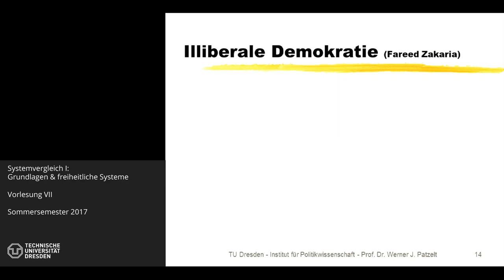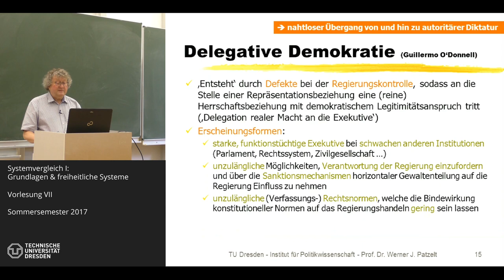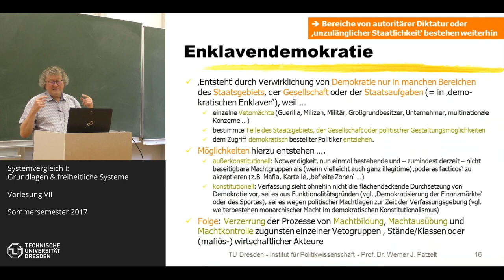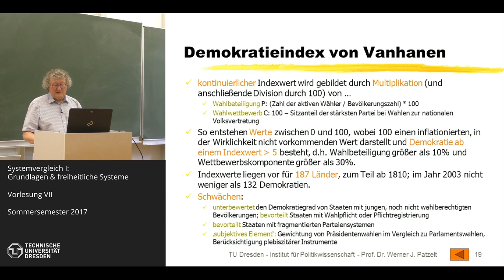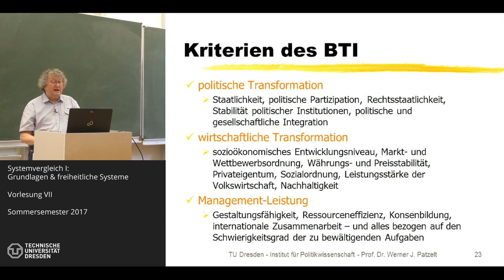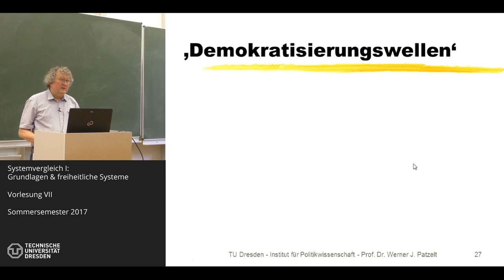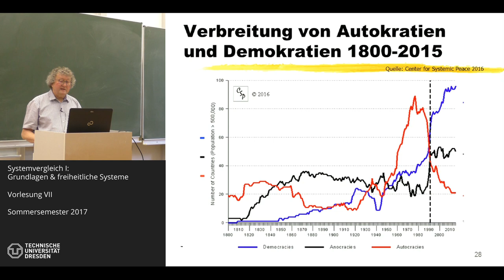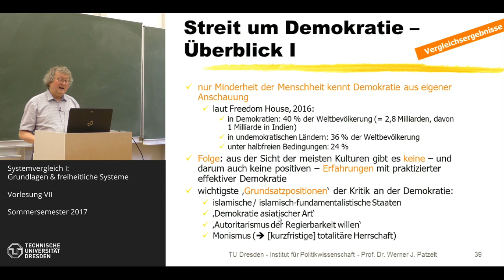Staatlichkeit und Demokratien im Vergleich - 7/12 - Prof. Dr. Werner J. Patzelt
Thema der Sitzung: Abstufungen und Messung von Demokratie (Foliensatz 02)